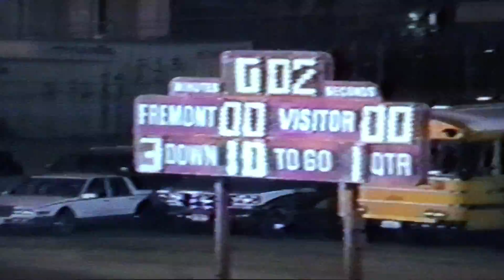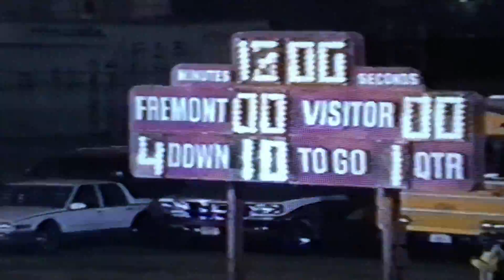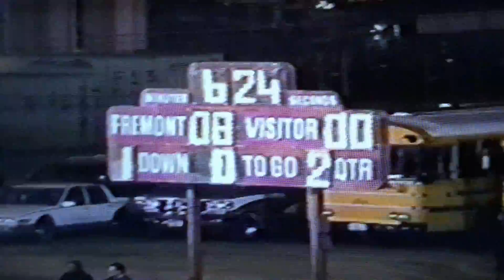#2 12/3/99 San Pedro HS Pirates 13 vs Crenshaw HS Cougars 34!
Here's the link for the playlist for all of the 1999 SPHS Varsity Football videos:
This clip is the end of the 1st and a chunk of the 2nd 1/4 of this LAUSD 4-A semifinal contest played at Fremont High School (7676 San Pedro St.)! On the very 1st play SP Cb #12 Nathan Poindexter will defend well a Crenshaw pass attempt! The 1st 1/4 will end up tied 0-0! It's interesting to note that this game will be Junior SP Rb #2 Jabari Meador's last game for the Pirates! As much as his talent will be missed, his value as a team mate would be missed even more by his brother Pirates. Some to this day assert that Jabari would have been the piece of the puzzle for the 2000 season to help the San Pedro Pirates get another 4-A title!!! A Pirate turnover will lead to a Crenshaw score and with a 2 point conversion the score in the 2nd 1/4 will be 8-0 Crenshaw!